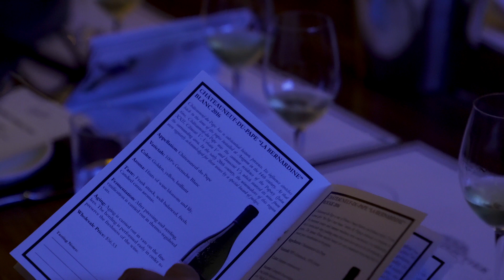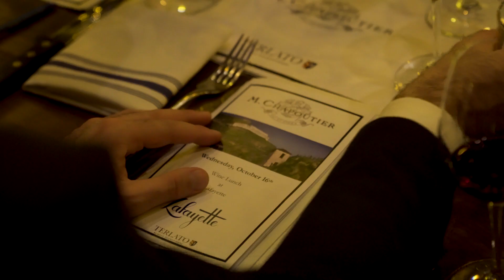Chapoutier Tasting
New York City Ocyober 16th 2019
Chapoutier Wine host a tasting Lunch at Lafayette Restaurant with Max Chapoutier and Elisabeth Terlato from Terlato Import

Are You down for Love (Instrumental Version) - Spring Gang